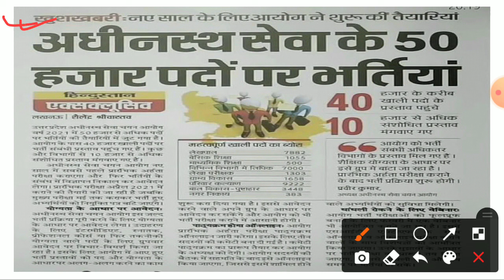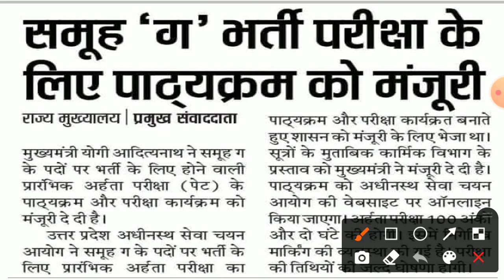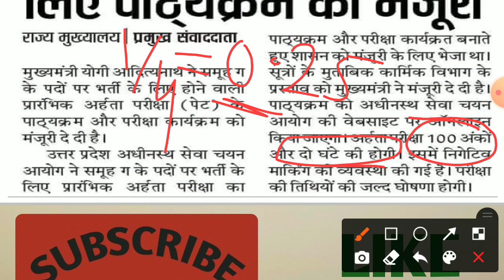Upsssc Vancancy out 2021 / lekhpal, vdo, other job/exam pattern upsssc / battle for ssc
Upcoming upsssc exam date out